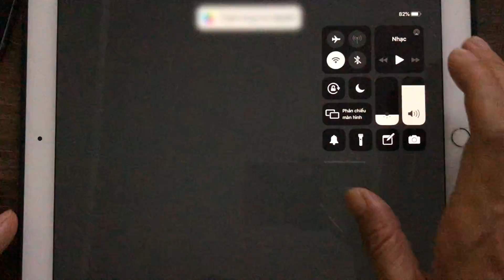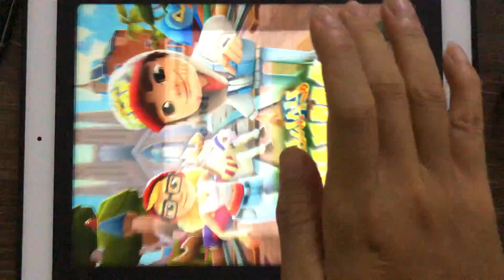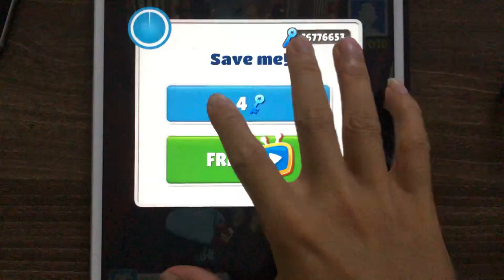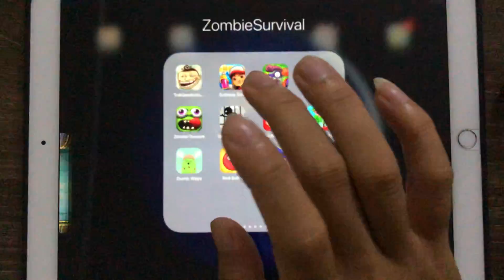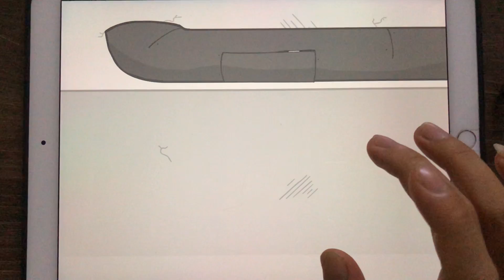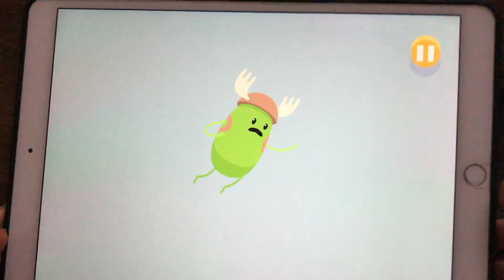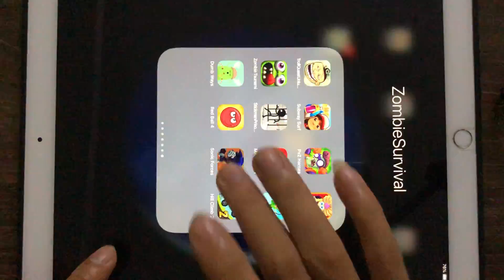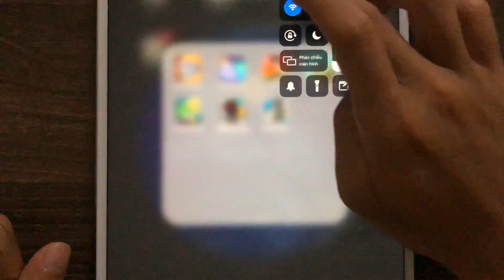Troll Quest Unlucky,Subway Surfer,PVZ Heroes,Game Frenzy,Zombie Tsunami,Stickman,Mario Run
Troll Quest Unlucky,Subway Surfer,PVZ Heroes,Game Frenzy,Zombie Tsunami,Stickman,Mario Run,Bowmasters,Dumb Ways,Red Ball 4,Sonic Forces,Hill Climb 2